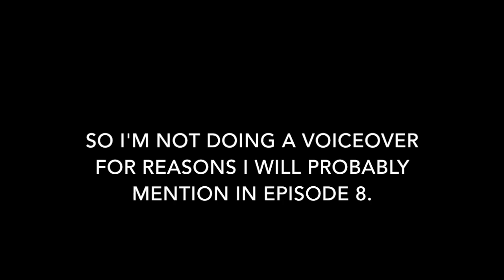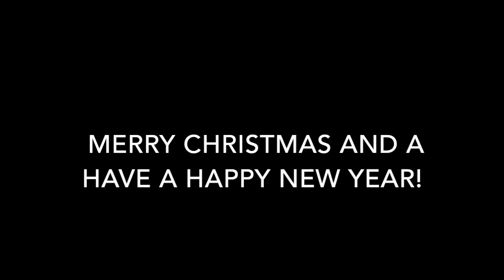Year in review: 2017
Is it really the end of 2017? Wow this year has gone by fast. Anyway, here are some of my personal favorite moments of this year. What was yours? Commet it below! Merry Christmas and have a happy new year!